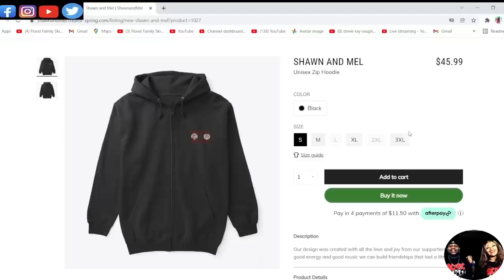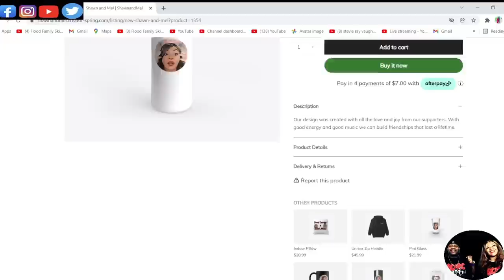JIM HAS MY WIFE CAPTIVATED!!! JIM CROCE - YOU DON'T MESS AROUND WITH JIM (REACTION)